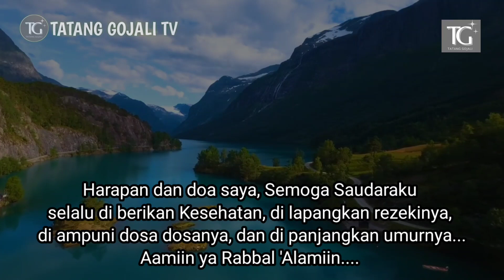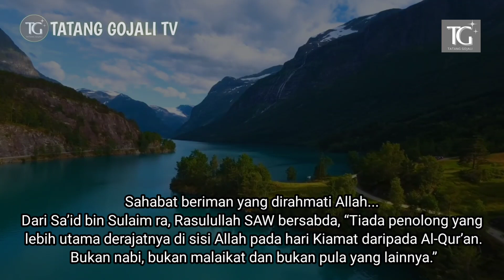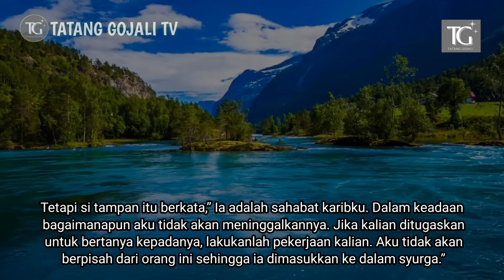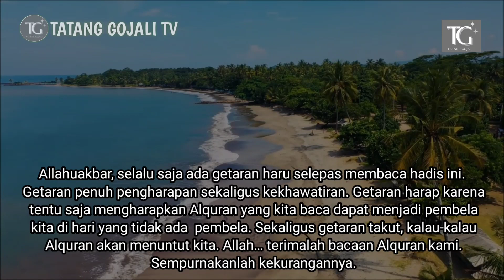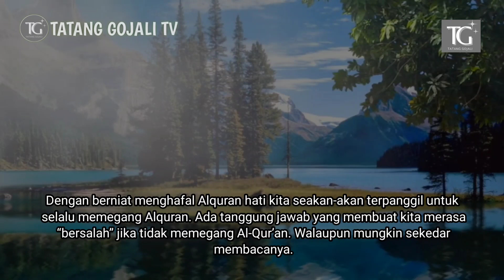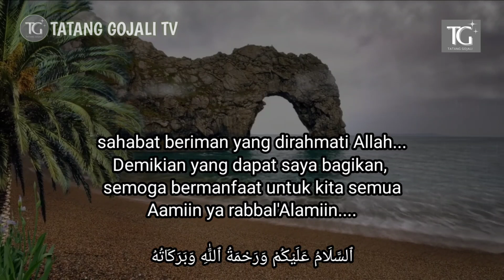Kisah Nyata Pertolongan Al-Qur'an Di Alam Kubur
bismillahirrahmanirrahim
Assalamualaikum warahmatullahi wabarokarokatuh
selamat menonton